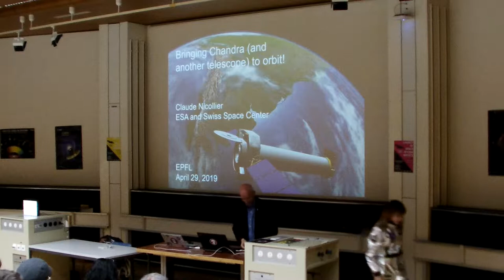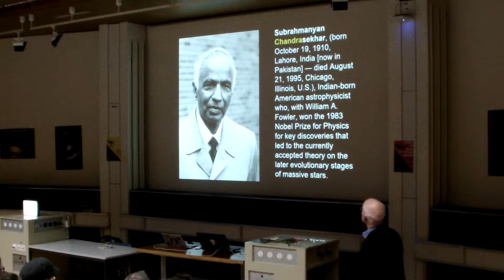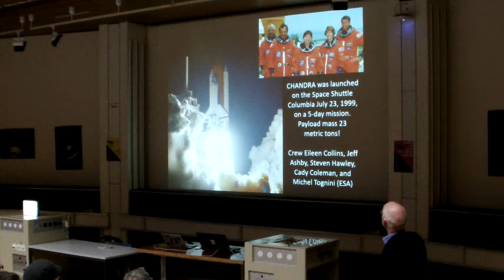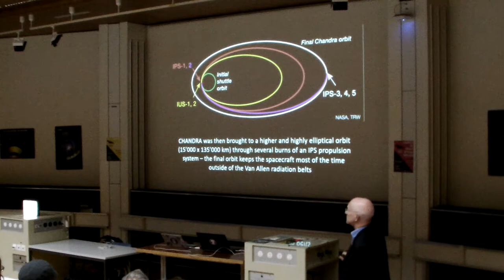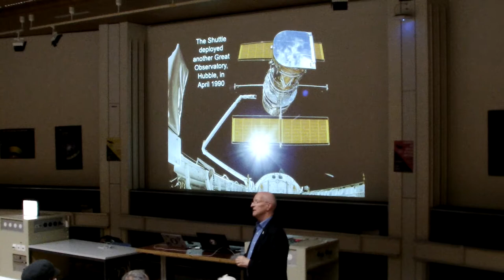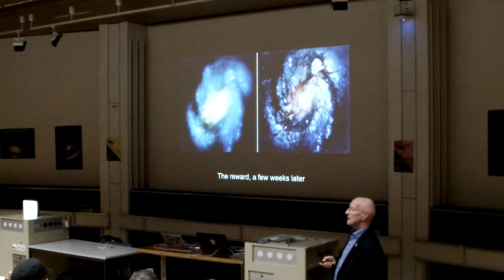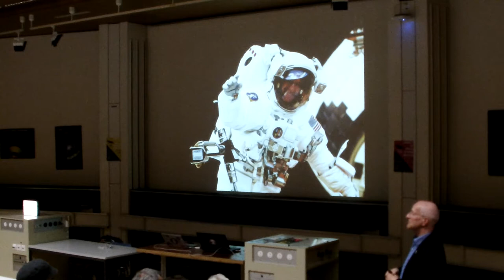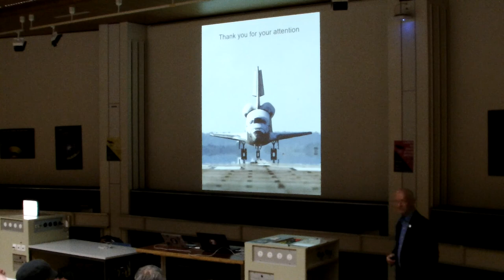Bringing Chandra to orbit - By Swiss Astronaut Claude Nicollier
The Chandra20 event was a conference about the 20 years of the Chandra X-Ray satellite, organized by the brand new EPFL association Space@yourService, in collaboration with the Center for Astrophysics/Harvard and Smithsonian.